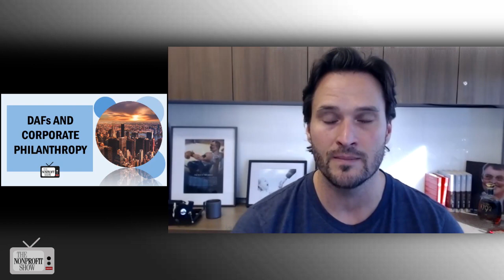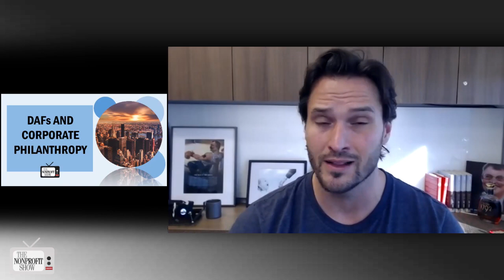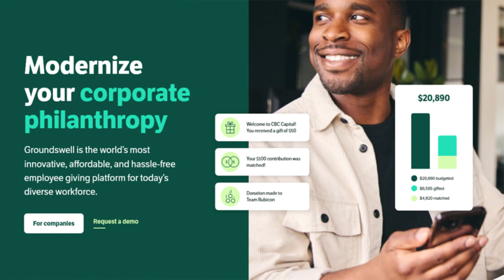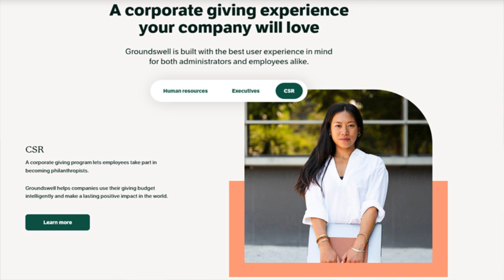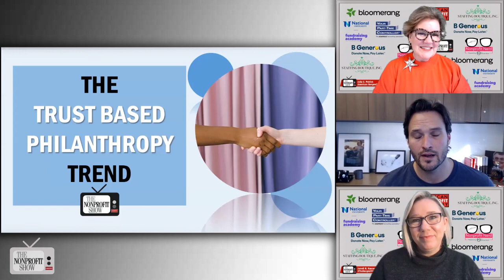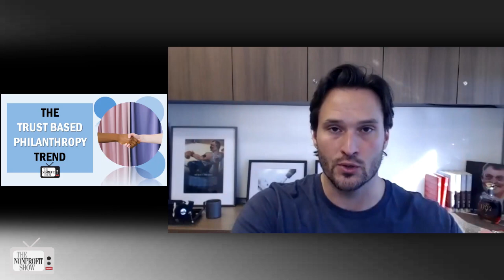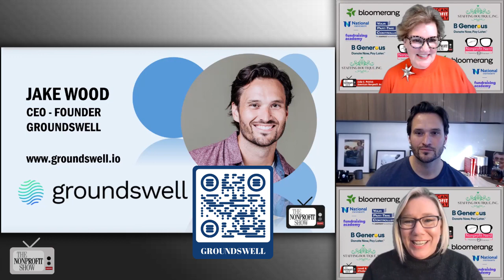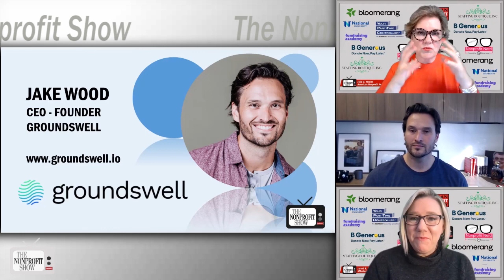Intersecting DAFs And Corporate Philanthropy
How trust-based philanthropy is entering the corporate giving realm at the employee level with tools allowing individuals to make their own personal decisions on giving and establishing philanthropy as an employee benefit, with the CEO of GroundSwell.io.